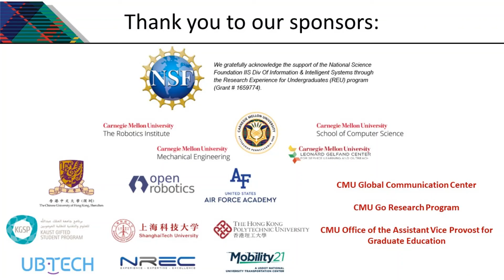Carnegie Mellon RI Summer Scholar: Urara Kono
Listen in as the above Scholar talks about their experiences at CMU’s Robotics Institute Summer Scholars Program! Like their research? You could do it too:

QUICK DATES AND INFORMATION:
- Applications accepted November 1, 2020 to January 15, 2021 at 12 noon EST
- Program runs June 1 to August 6, 2021
- Scholarships for both U.S. and International Undergraduate Students Available
- Hosted by the Robotics Institute at Carnegie Mellon University, Pittsburgh

Carnegie Mellon University’s Robotics Institute is committed to opening doors and creating
opportunities for future leaders in robotics. Carnegie Mellon University is home to the top-ranked School of Computer Science, the world’s first university robotics department, the world’s first Ph.D. in robotics, and the largest university-affiliated robotics research group. Launched in 2006, CMU’s Robotics Institute Summer Scholars (RISS) program a ten-week summer undergraduate research program that immerses a diverse cohort of scholars in cutting-edge robotics and extensive post-program mentoring. The program provides opportunities for students from across the country and world to conduct research with leaders in the field. The program aspires to foster a diverse and inclusive working and learning environment where all students enjoy the educational benefits of diversity and are actively welcomed, included and supported by the community. The quality and breadth of research, high level of institute and university engagement, and powerful professional development programming, graduate school application counseling, and alumni network create transformative experiences and remarkable post-program trajectories.